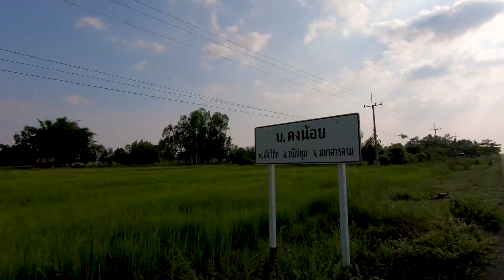ต้มปากหนามวัว แจ่มขมๆ อู๋ไส้ปลาค่อ แกงไข่ผำ สุดแซ่บมาเด้อกินข้าวนำ ใหญ่ลุน แม่ใหญ่ตู้